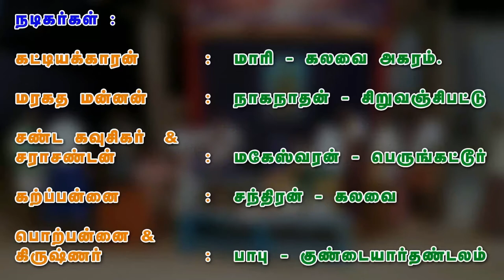6 ராஜசூய யாகம் ( சிசுபாலன் வதை) - Rajasuyayagam | Rajasuya Yagna | 64tamil.com